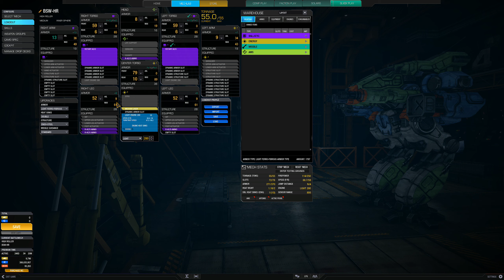MWO: Gameplay #769 Bushwacker High Roller - Dakka auf Koffein macht Brrrrt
Moinsen!
Hatte den noch in der Tasche, wollte raus.

Ciao

Die monatliche Abogeldspritze (Dafür muss man allerdings fix nen Account erstellen)